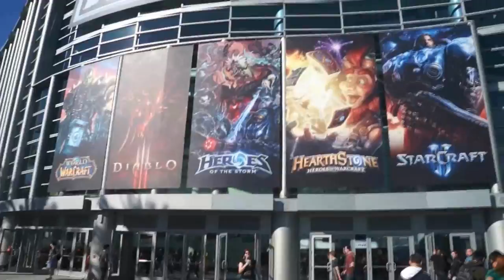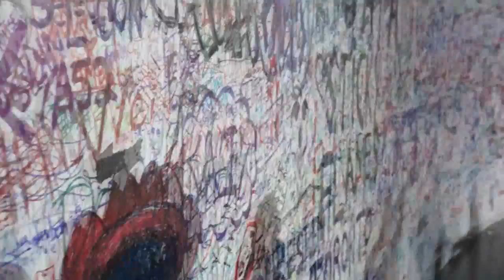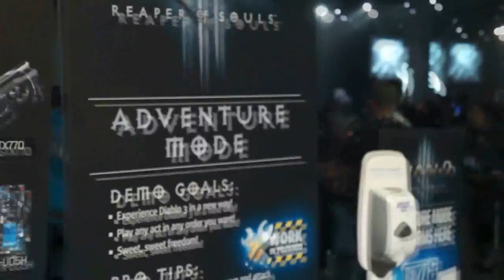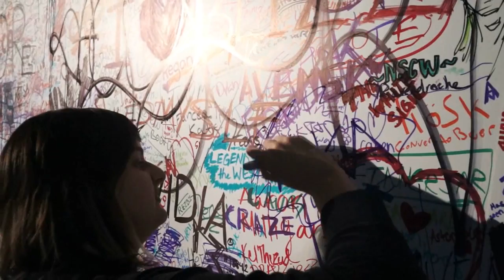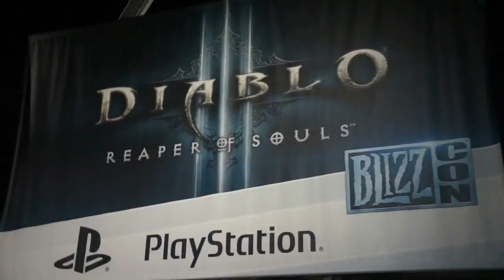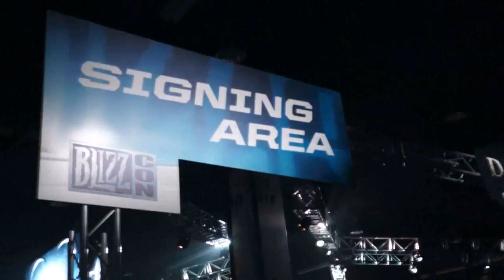Blizzcon 2013 - Épico é épico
Vídeo resumo da Blizzcon 2013!! Evento épico que eu adorei ter ido!

Raidcall do canal -  6386018

e licenciadas sob crative commons 3.0 ( atribuição ao autor )